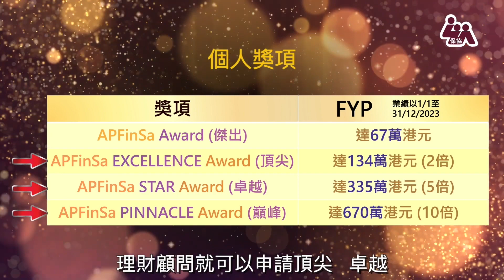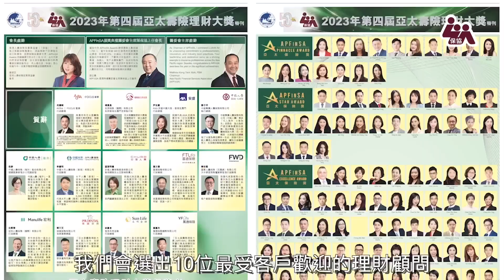APFinSa Awards 2024 宣傳短片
APFinSA Awards是亞太區專屬表彰全亞洲壽險顧問的一個榮譽大獎，得奬者代表全亞洲壽險顧問的專業、成功地位。今年更加設「我最喜愛理財顧問」網上投票，能角逐首屆全港十大「我最喜愛理財顧問」殊榮。
身為亞洲人，亞洲區域理財顧問，APFinSA是一種肯定、一種身份認同！